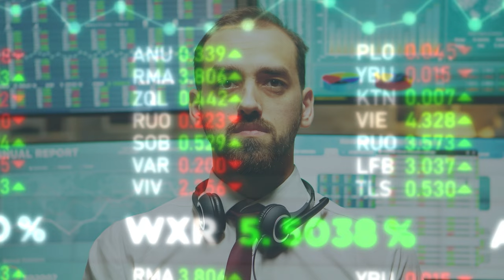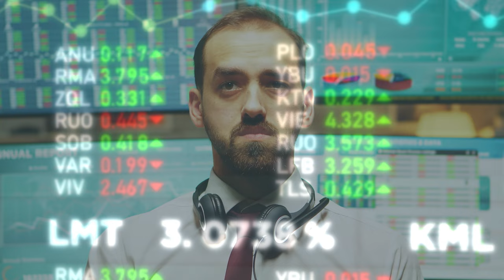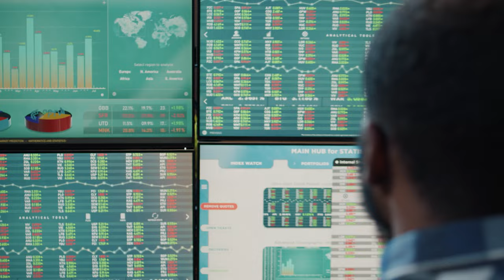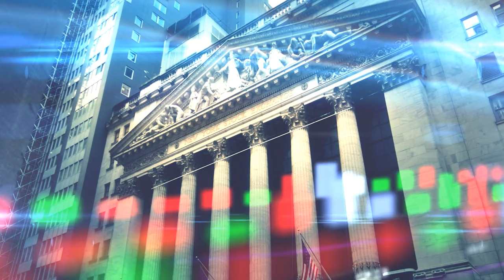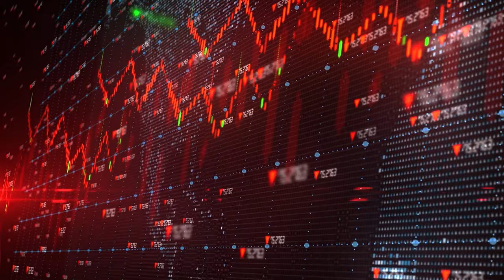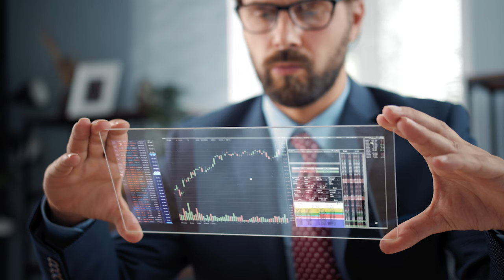Livelihoods and Freedom I World Economic Federation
Proposal to acquire, secure, pay down national debt and accelerate the green changeover through government partnership.